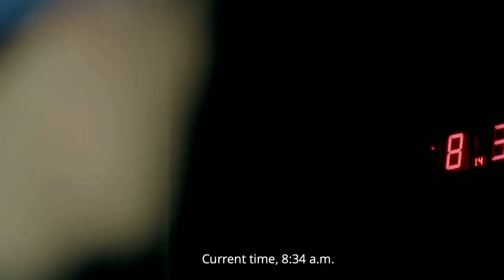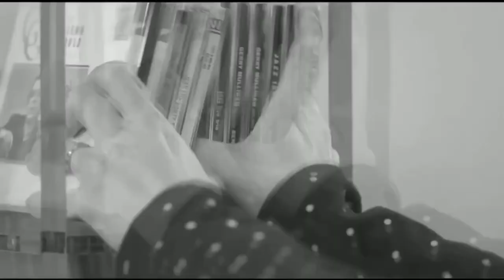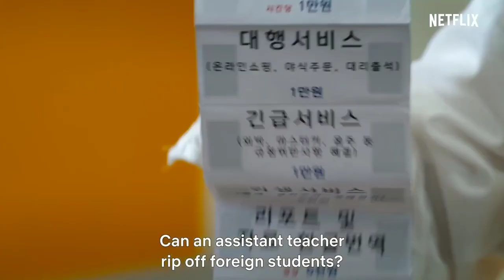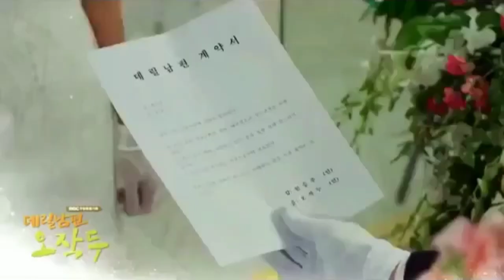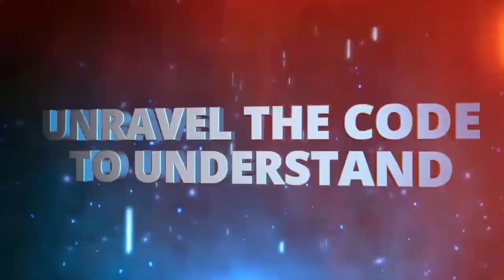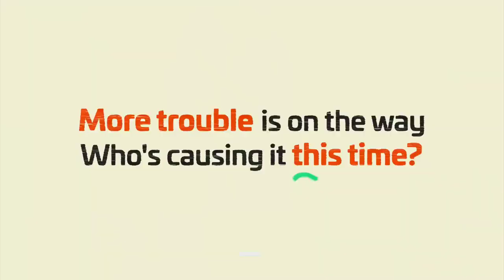Top 10 best korean drama series in hindi dubbed best koreandrama All time favourite must watch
Your Quotes :-🔍
1) Top
2) Best action movies on netflix
3) action movies
3) top 10 action movies
4) romantic action movies
5) South romantic action korean
6) best romantic action movies
7) Best movies 2023
8) Best action movies on amazon prime
9) top 10 movies
10) action romance movies
11) movies
12) Top 10 movies on Netflix
13) top 10
14) Best movies
15) Best movies of 2023
16) top 10 action thriller movies
17) Top 10 korean web series in hindi
18) best action romance movies
19) top 10 best action movies
20) top 10 action adventure movies
21) Top 10 adventure movies
22) best action movies 2023
23) African movies
24) top 10 action hollywood movies
25) top 10 romantic action movies of the 2000s
26) Top 10 best movies of 2023 so far
27) best action movies on amazon prime